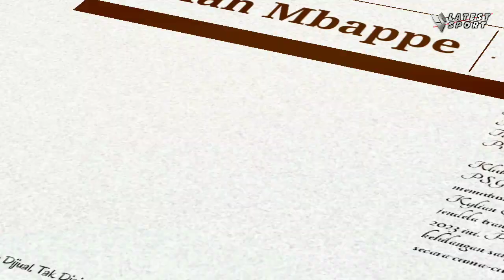Bos PSG Marah❗Lihat Balasan PSG kepada Kylian Mbappe😱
Wow! PSG Tetapkan Status Kylian Mbappe Dijual, Tak Diajak Tur Pramusim ke Jepang

Klub kaya raya Ligue 1, PSG akhirnya memutuskan untuk menjual Kylian Mbappe pada jendela transfer musim panas 2023 ini. PSG tak mau kehilangan sang bintang secara cuma-cuma.

Status Mbappe di PSG memang menjadi buah bibir sejak pihak klub mengungkap bahwa Mbappe takkan memperpanjang kontraknya. Artinya, Mbappe bisa pergi secara gratis pada musim panas 2024 mendatang.

PSG tentu saja kelimpungan. Mereka berpotensi tak mendapat uang sepeser pun dari kepergian Mbappe yang dianggap salah satu pesepakbola terhebat di dunia untuk saat ini.

Sabtu (22/7/2023) dini hari WIB, PSG merilis daftar pemain yang dibawa ke Jepang untuk menjalani tur pramusim. Menariknya, tak ada nama Kylian Mbappe dalam daftar tersebut.

PSG pun secara tersirat ingin menegaskan bahwa mereka berniat menjual Mbappe pada musim panas ini. Mereka tentu saja ingin mendapat cipratan dana segar dari kepergian sang megabintang.

PSG merasa Mbappe ingin pergi secara gratis pada tahun depan, padahal ia sama sekali tak memberitahu pihak klub perihal keinginan tersebut.

Menurut Fabrizio Romano, PSG merasa terkhianati karena meyakini Mbappe sudah menjalin kesepakatan untuk bergabung dengan Real Madrid secara gratis pada tahun depan.

Dengan keputusan PSG ini, menarik dinanti bagaimana manuver Real Madrid. Beranikah mereka menebus banderol yang dipasang PSG untuk menggaet Mbappe pada musim panas ini?

Bursa transfer masih akan dibuka hingga akhir Agustus 2023 mendatang. Saga transfer Mbappe pun dipastikan bakal semakin memanas.

Kylian Mbappe Cetak Gol
Mbappe masih ikut ambil bagian kala PSG menjalani laga uji coba pramusim menghadapi Le Havre pada Jumat (21/7/2023) malam WIB.

Dalam laga ini, PSG sukses memetik kemenangan dengan skor 2-0. Kylian Mbappe yang tampil sejak pertengahan babak kedua pun turut menciptakan satu gol di akhir laga.

Menariknya, beberapa jam kemudian nama Mbappe tak ada dalam daftar pemain yang terbang menuju Jepang untuk menghadapi Al Nassr, Cerezo Osaka, dan Inter Milan.

Daftar Skuad PSG untuk Tur Pramusim ke Jepang dan Korea Selatan.

1 - Keylor Navas
2 - Achraf Hakimi
3 - Presnel Kimpembe
4 - Manuel Ugarte
5 - Marquinhos
6 - Marco Verratti
8 - Fabian Ruiz
10 - Neymar Jr
11 - Marco Asensio
14 - Juan Bernat
15 - Danilo Pereira
17 - Vitinha
18 - Renato Sanches
19 - Kang-in Lee
21 - Lucas Hernandez
27 - Cher Ndour
28 - Carlos Soler
30 - Alexandre Letellier
32 - Layvin Kurzawa
33 - Warren Zaïre-Emery
35 - Ismaël Gharbi
36 - Serif Nhaga
37 - Milan Skriniar
38 - Ethan Mbappé
39 - Ilyes Housni
43 - Noah Lemina
44 - Hugo Ekitike
50 - Louis Mouquet
99 - Gianluigi Donnarumma.